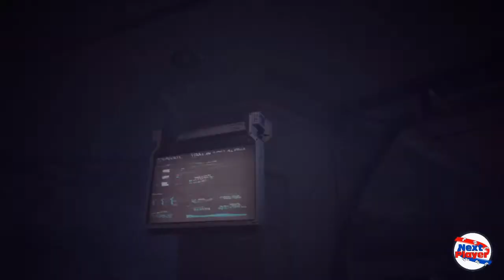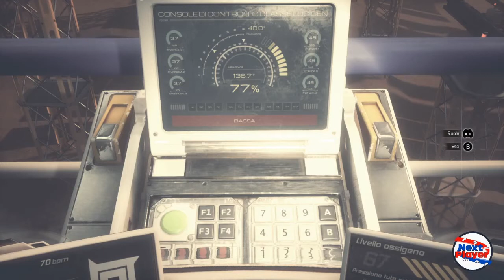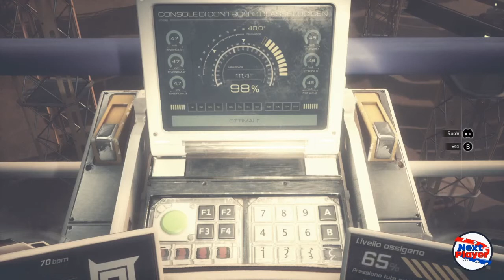Videorecensione: Moon of Mandness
Oggi andremo a fare la videorecensione di Moon of Mandness